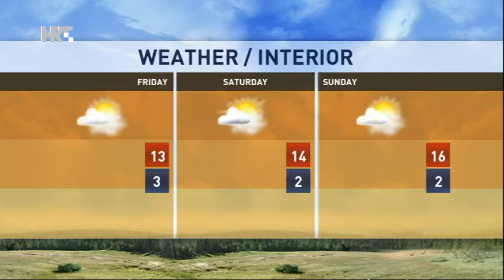NEWS HRT 4 22/10/2015